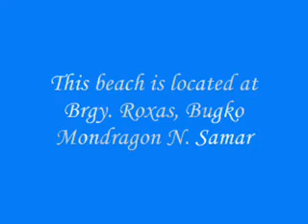ginaramis1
lot from bugko samar: from gina ramis